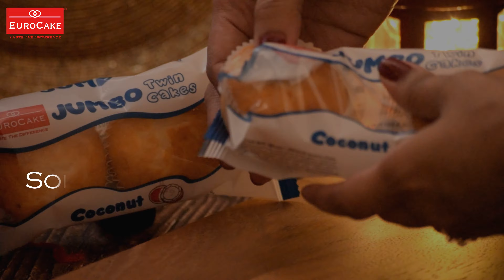Eurocake Jumbo Twin Cake Strawberry Parfait Homemade Recipe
Here’s a mouth-watering suhoor homemade dessert you can easily prepare, the Eurocake Jumbo Twin Cake Strawberry Parfait

Cut Eurocake Coconut Jumbo Twin Cake into pieces. Blend strawberry to form a paste with water. If required you can add sugar.

Layer in a cup with cupcake pieces, strawberry mixture, whipped cream, pistachios and fresh strawberries.

Repeat layering until the top of the glass. Top it with kiwi slices, more strawberries and Pistachios.

Serve cold.

Ingredients:
1.Eurocake Coconut Jumbo Twin Cakes
2. Strawberry
3. Sugar (Optional)
4. Whipped cream
5. Pistachios
6. Kiwi

Stay in ♥️ with Euro_cake